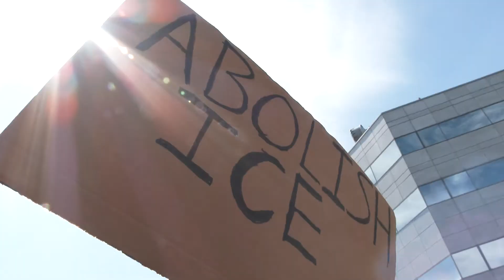25+ IMPACT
Over the past 25 years, the California Primary Care Association (CPCA) has enjoyed immense success. Originally created by California health center leaders in 1994 with minimal staff and minor investment, CPCA has grown to represent the interests of the largest health center network in the country. It hasn’t always been an easy road, and the early years proved difficult, but working together, CPCA and its members have forged a path for others to follow.

Since their inception, health centers have been the backbone of our health care system and have an imperative impact on the communities they serve. Today, more than 1,330 community health centers serve the state of California, and provide comprehensive, high quality care to nearly 7 million people – one out of every six residents.  In these communities, health centers are an important engine supporting local economies, bringing in an infusion of crucial state and federal funds to these areas and providing high-paying professional jobs for local residents.

As evidenced by our success under the ACA, community health centers provide vital services to our state’s most venerable residents. California community health centers serve nearly 40 percent of the state’s Medicaid population, roughly one out of every three Medi-Cal patients. And, community health centers are the primary care provider to more than 54 percent of the Medicaid beneficiaries in California who gained coverage under the ACA.